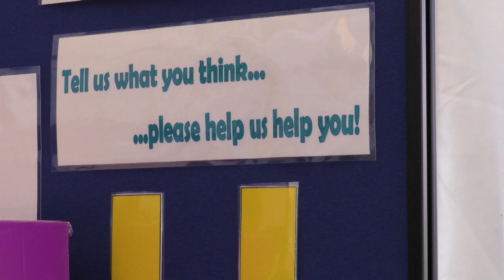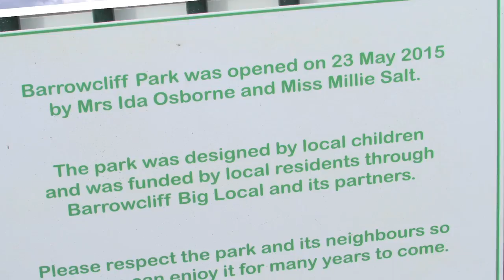Barrowcliff AGM and OPEN DAY - 28/8/15